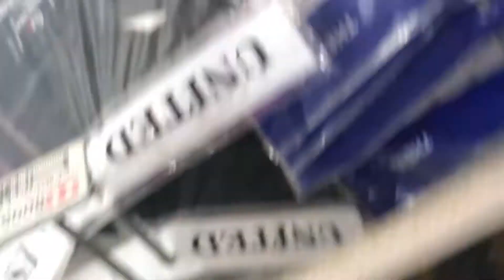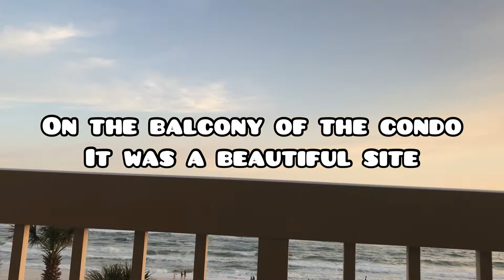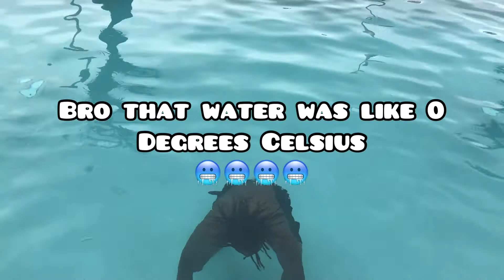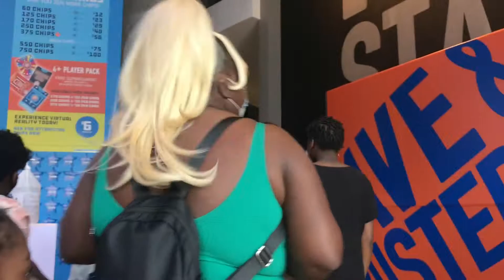My trip to Panama City beach ( Vlog )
ITWAS FIRE

🤟If you made it this far down I want to thank you for support and believing
SUPR3MO NATION FOREVER!!!